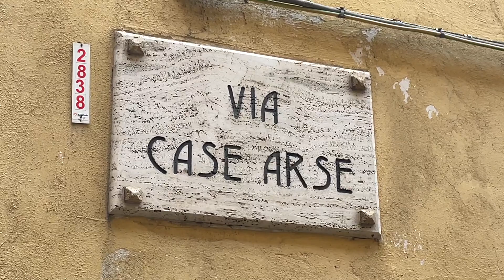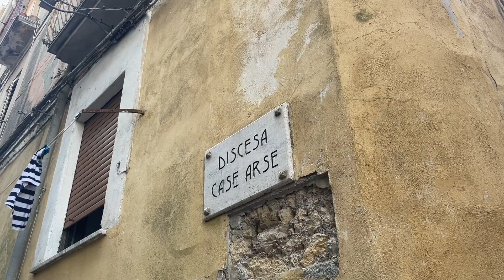Sos 118 Catanzaro, dove le ambulanze non intervengono nei vicoli del centro: "Paura di morire così”